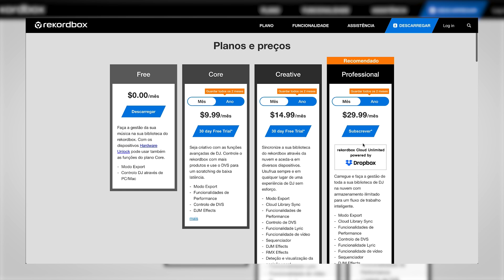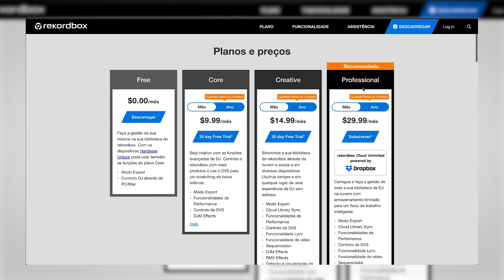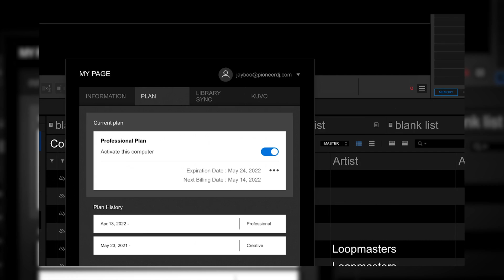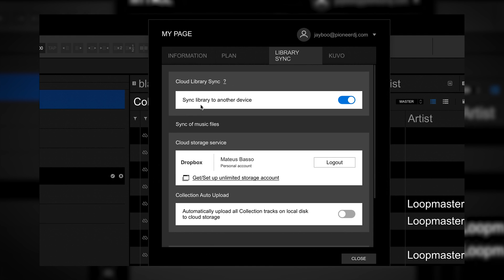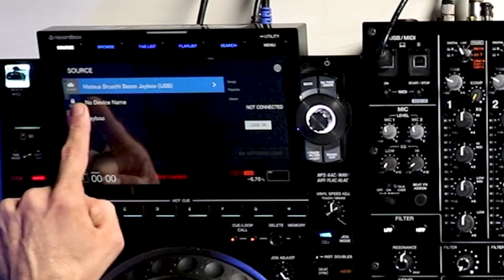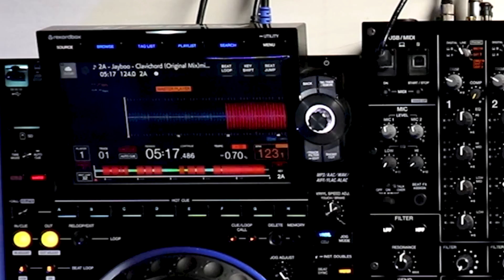Como tocar no CDJ-3000 via Streaming com CloudDirectPlay via Dropbox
No video de hoje você vai aprender tudo o que você precisa saber para tocar as suas músicas no CDJ direto da nuvem com o Cloud Direct Play!

Eu sou um NERD que adora criar, tocar e ensinar música. No meu canal você irá encontrar uma oficina para evoluir a forma que se expressa com a sua arte.
Jayboo a.k.a Mateus B.